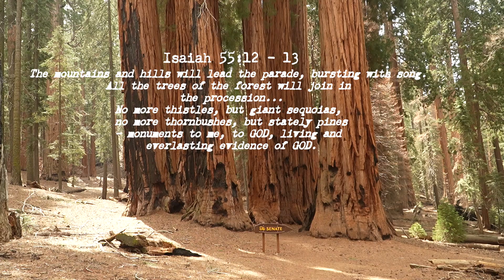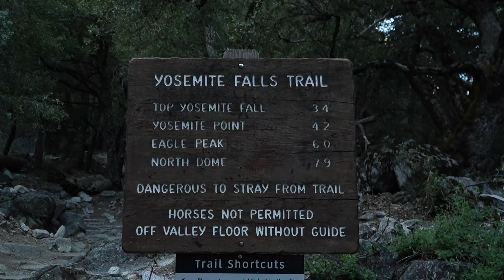We saw the northern lights in Yosemite!!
This is my favourite vlog so far - new friends and a once in a lifetime experience! x